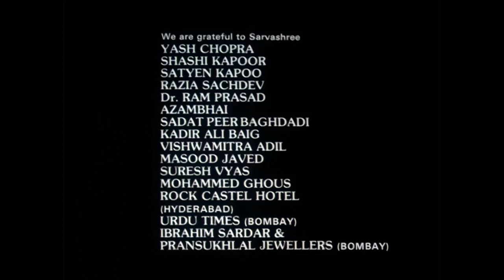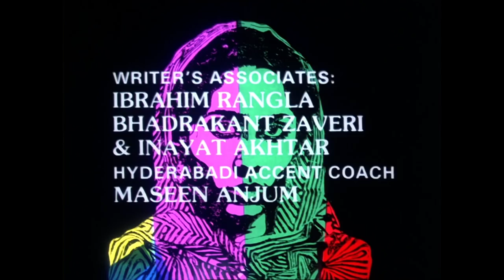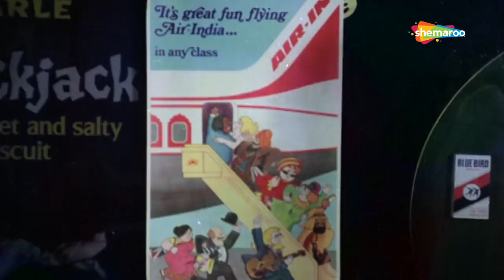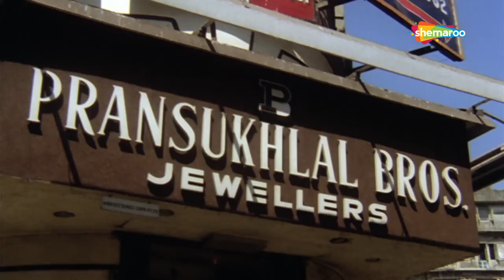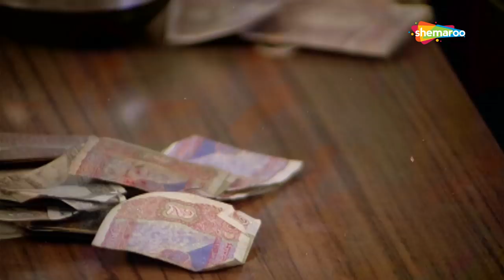Bazaar (1982)(HD) Smita Patil | Naseerudin Shah |Farooq Sheikh | Sulabha Deshpande | Hit Hindi Movie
"Sarju and Shabnam are in love, and wish to get married. However, Shabnam's dad has finalized her marriage with an elderly man, who is wealthy, and has shown an interest in Shabnam. Will Shabnam's love prove to be stronger than the power of money?

YOR - 1982
Star Cast - Smita Patil, Naseerudin Shah, Supriya Pathak, Farooq Sheikh, Sulabha Deshpande
Director - Sagar Sarhadi
Producer – Vijay Talwar
Cinematographer - Ishan Arya
Lyricist –  Mir Taqi Mir, Makhdoom Mohiuddin, Mirza Shauk, Bashar Nawaz
Writer - Sagar Sarhadi
Editor - S. Chakraborty